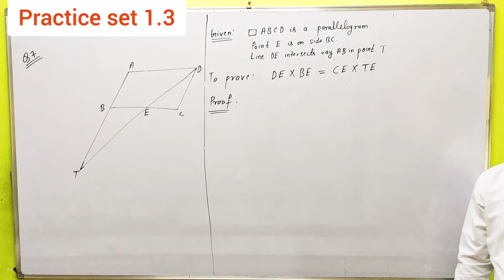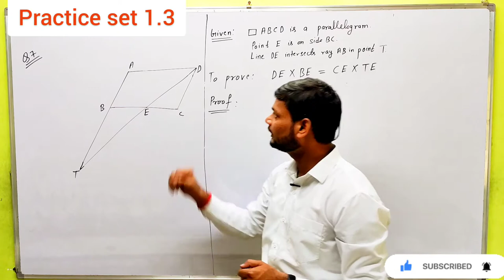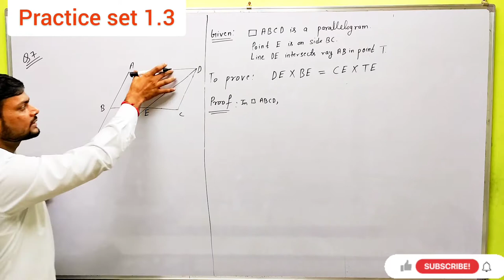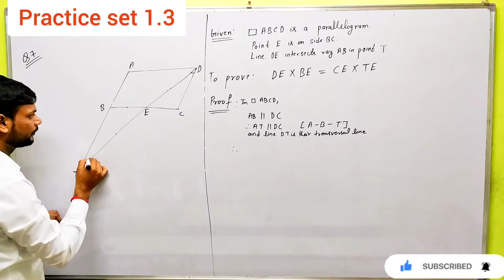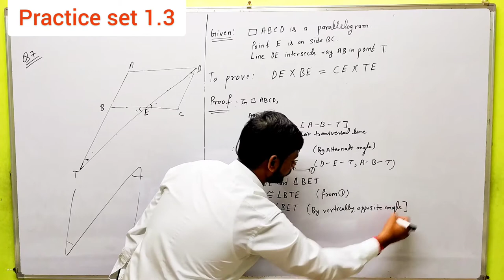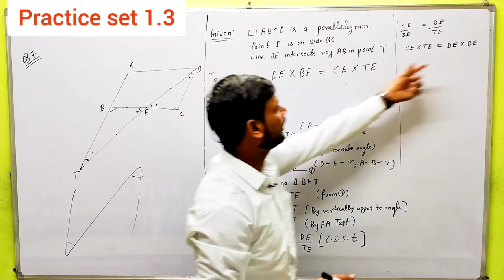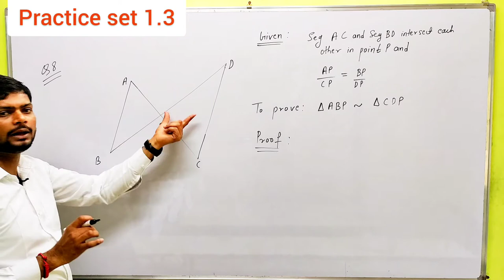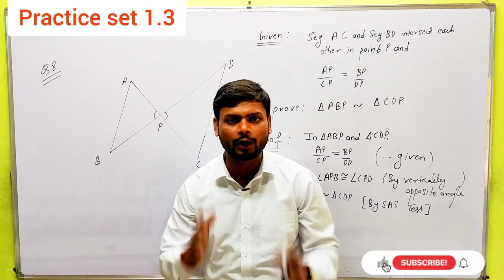Maths part-2 Practice Set 1.3 Q. 7 & Q.8 Maharashtra board by Suraj Sir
Maths Part -2 Maharashtra board new syllabus Practice Set 1.3 Q.7 and Q.8 By Suraj Sir

(@Learn with Fun by Achievers Group  )

1) Instagram : achieversacademymahakali   |
                       surajpandey97

 Physics lecture
Class -11th
Basic formula of Physics :

           Class -10th

                Maths Part-1 videos links

-  Maths Part-2 Videos links -